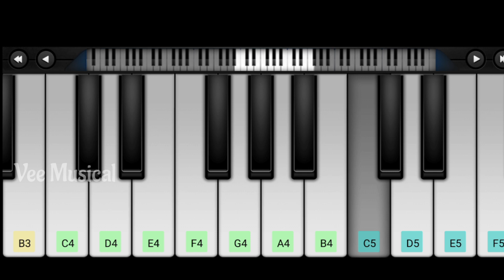Pookkaalam Vannu Pookkaalam Song | God Father | Easy Piano Tutorial | Mobile Piano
Godfather Movie Pookkaalam Vannu Pookkaalam Song Mobile Piano Cover by Vee Musical.Original score composed by  S Balakrishnan

Comment Your Favourite BGM

I'm on Instagram as @vee_musical.

Vee Musical